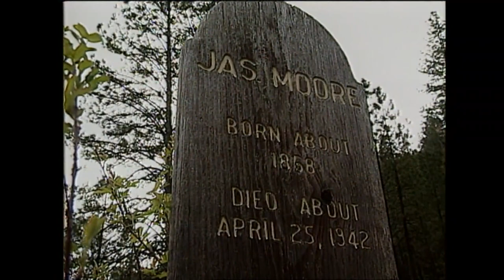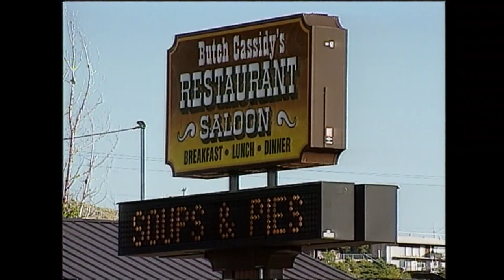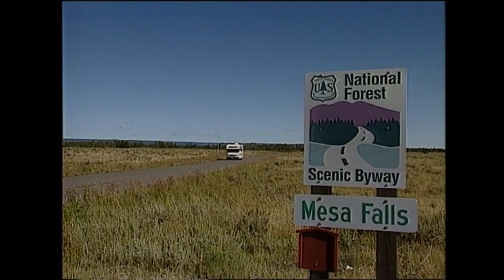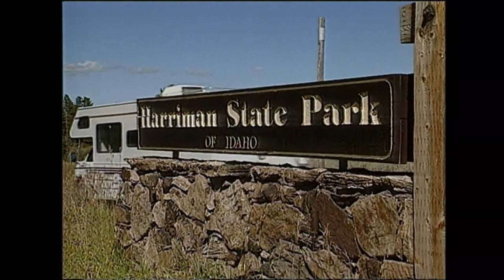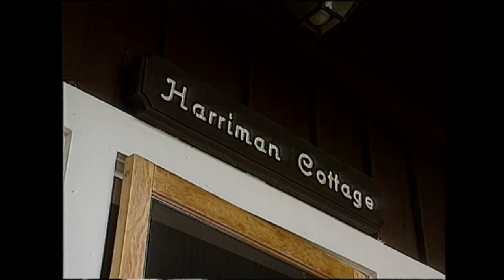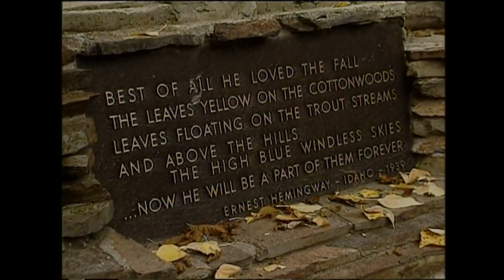Exploring Idaho: December 1993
In this 'Best of Exploring Idaho' episode, we spend the spring on the Salmon River, check out the Mountain Man Ranch, explore Bear Lake country, mountain bike on Silver Mountain, check out the City of Rocks, head to Sun Valley in the fall and fish for steelhead in the Snake River.